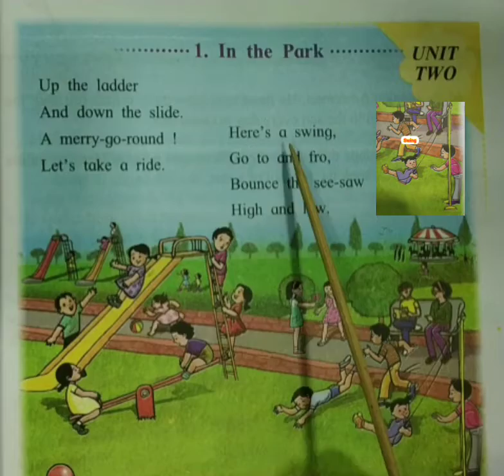Class-2 | English | 1. In the Park | for recitation purpose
Class-2 | English | 1.In the Park | for recitation purpose | English medium |Maharashtra Board |